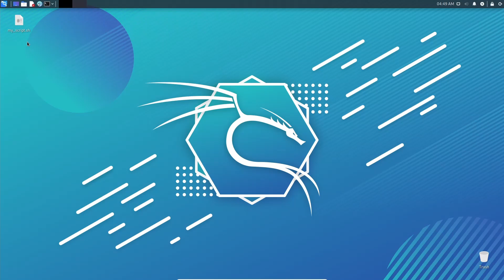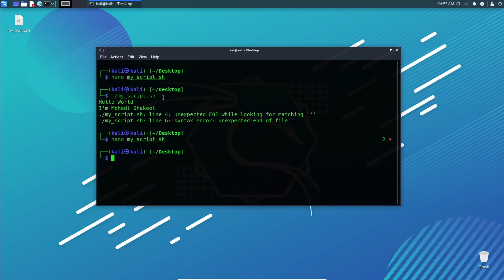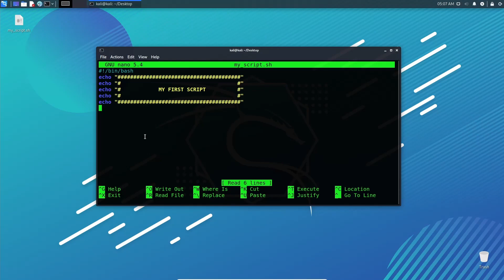Shell Script Banner Design - Kali Linux Shell Scripting In Bangla!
Kali Linux Shell Scripting In Bangla - Script Banner | Learn echo, variable, banner design. In this series we will be looking at how to create shell scripts. A shell script is a computer program designed to be run by the Unix shell, a command-line interpreter. The various dialects of shell scripts are considered to be scripting languages.